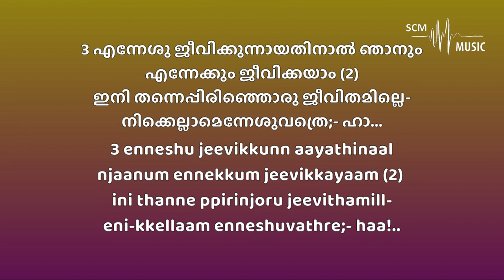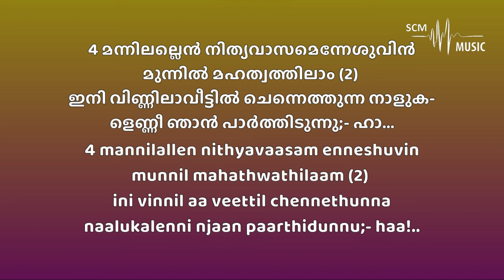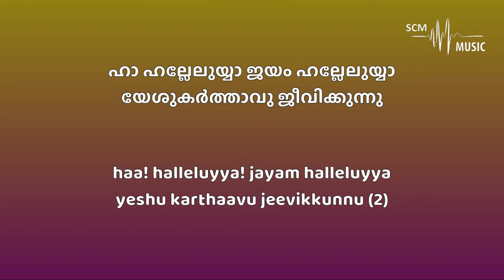Yeshu Kristhu Uyirthu - Malayalam Christian Song (Karaoke)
Lyrics & Tune: M.E Cherian
Orchestration: @SteveChackoMathew

Provided by 𝐒𝐂𝐌 𝐌𝐮𝐬𝐢𝐜 | 𝐊𝐚𝐫𝐚𝐨𝐤𝐞

You can support this ministry by donating here:
➢Bank Details:
Name: Steve Chacko Mathew
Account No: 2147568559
IFSC Code: KKBK0008655